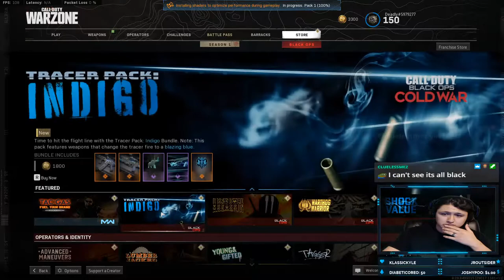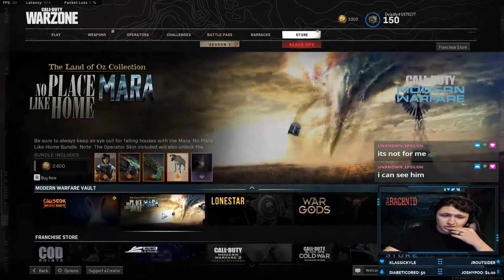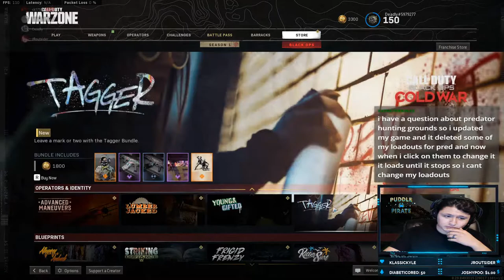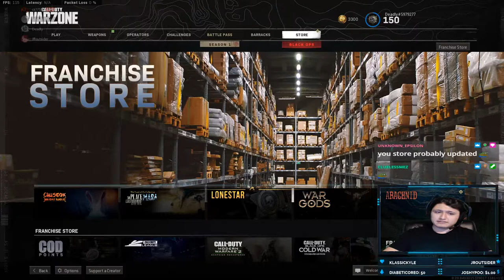Coop LOR with Rouster! Swain is one tough bird!